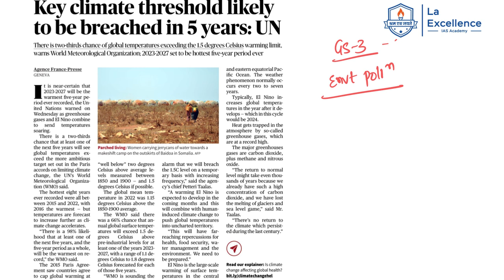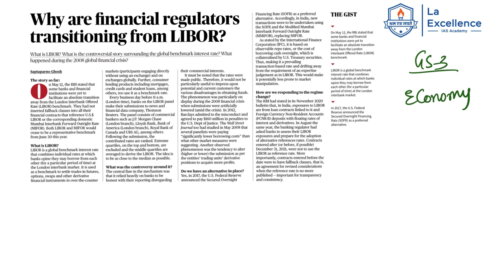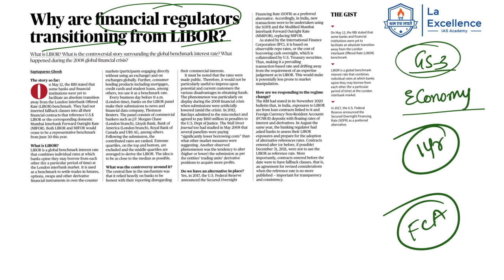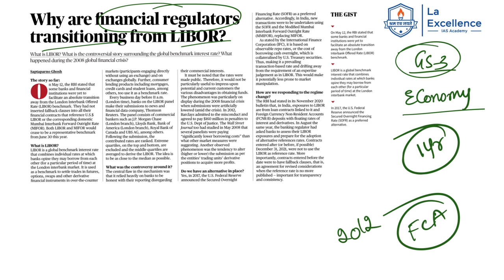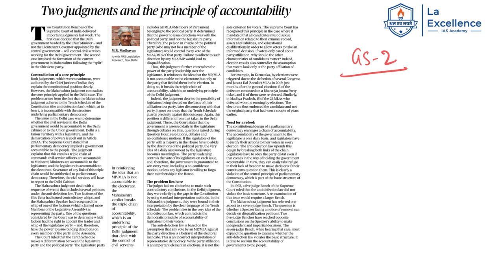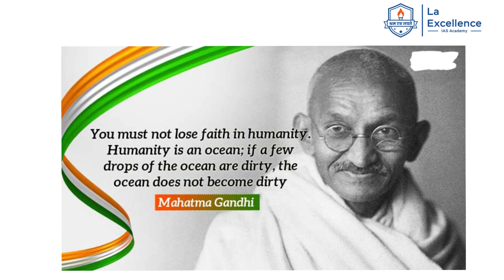18th May 2023| News Analysis in Kannada by Namma Laex Bengaluru